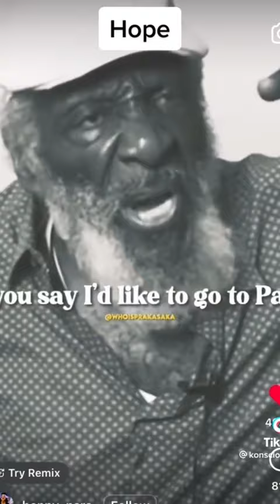Gregory Dick - hope - manifestation